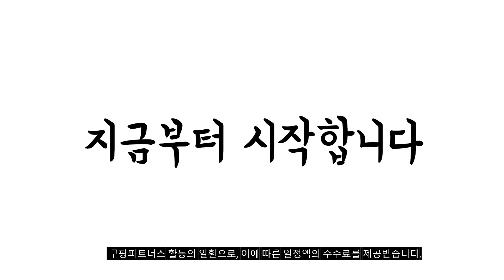2023년 나에게 맞는 필립스전기면도기날 추천순위 TOP10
❤️❤️❤️ 필립스전기면도기날 구매 가격 평점 리뷰 정리해 봤어요! ❤️❤️❤️
[00:06]
10위. 필립스전기면도기 5000 호환용 교체용헤드 S5000 시리즈 s5070 [18,400원]

[00:11]
9위. 필립스전기면도기 헤드 s9000 s7000 RQ 면도날 호환용 [18,400원]

[00:17]
8위. 필립스 전기 면도기 S5000 시리즈 호환 면도날 [20,100원]

[00:22]
7위. 필립스 전기면도기 날 RQ-S S9000 S5000 RQ [20,800원]

[00:28]
6위. 필립스 면도기 교체용 S1000/S2000/S3000 시리즈 면도날 3p [9,460원]

[00:33]
5위. 필립스 PHILIPS 면도기 호환용 헤드 RQ+ / [18,410원]

[00:39]
4위. 필립스 호환 전기면도기 s5000 시리즈 교체용 면도날 [18,000원]

[00:44]
3위. 필립스 S5000 교체용 헤드 면도날 SH50/51 혼합색상 [35,540원]

[00:50]
2위. 필립스 S7000 S5000 교체용 헤드 면도날 SH71/51 [40,580원]

[00:55]
1위. 필립스 S9000 교체용 헤드 면도날 혼합색상 SH91/51 [54,480원]